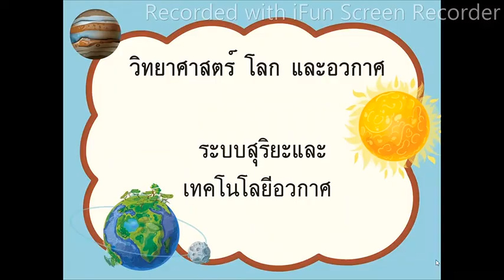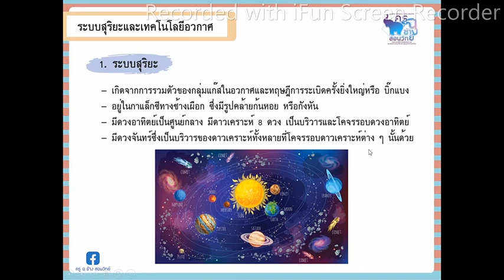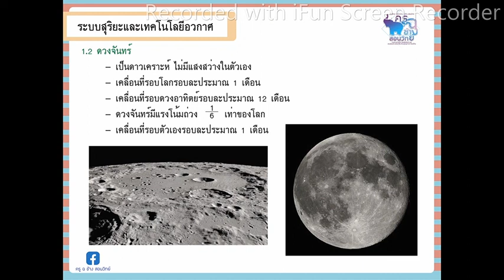วิชาวิทยาศาสตร์ เรื่องระบบสุริยะ 1 โดยครูสมบูรณ์ ช่วยพัฒน์ วันที่ 23 พ ย 2564